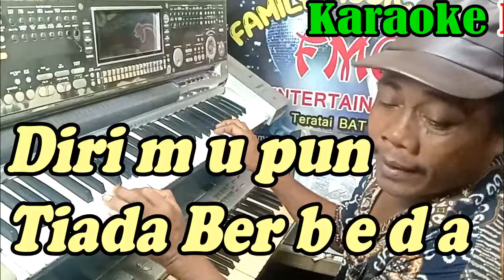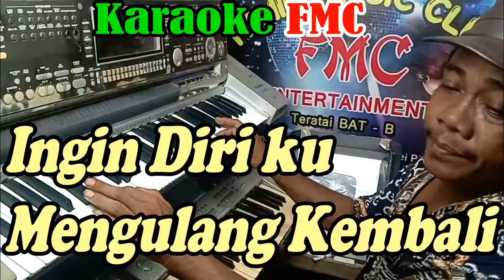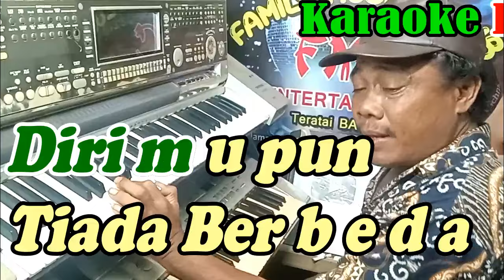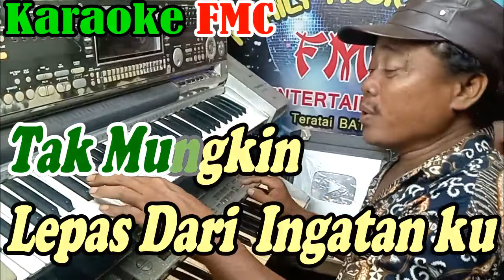Sepanjang Jalan Kenangan Dangdut - NADA PRIA - By Tetty Kadi | Versi Manual || KARAOKE KN7000 FMC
Title       : Sepanjang Jalan Kenangan
Artis      : Tetty Kadi
Cipt       : Is Haryanto
Album  : Tembang Kenangan Pop Indonesia Vol. 4

Lirik Lagu FMC :
Sepanjang Jalan Kenangan ( Tetty Kadi )

Sengaja aku datang ke kotamu
Lama kita tidak bertemu
Ingin diriku mengulang kembali
Berjalan-jalan bagai tahun lalu

Sepanjang jalan kenangan
Kita s'lalu bergandeng tangan
Sepanjang jalan kenangan
Kau peluk diriku mesra

Hujan yang rintik-rintik
Di awal bulan itu
Penambah nikmatnya
Malam syahdu

Walau diriku kini t'lah berdua
Dirimu pun tiada berbeda
Namun kenangan s'panjang jalan itu
Tak mungkin lepas dari ingatanku

        ( Interlude )

Hujan yang rintik-rintik
Penambah nikmatnya
Malam syahdu